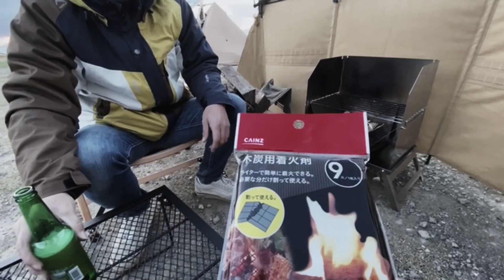SURVIVE - Studio Update Day 12